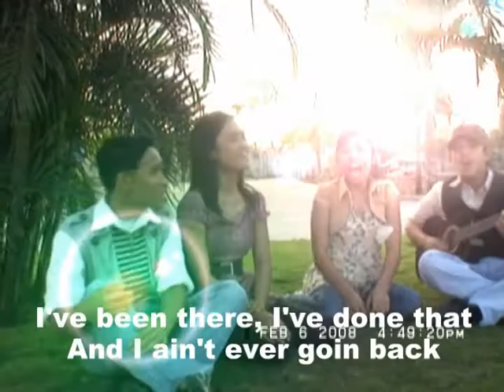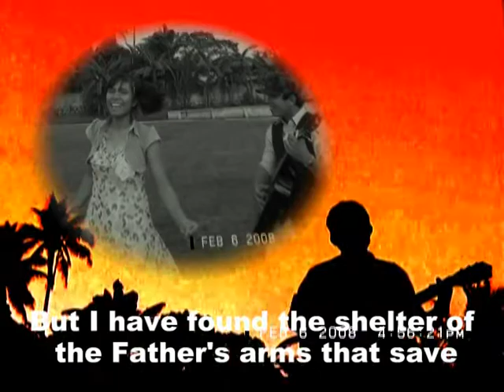Been There, Done That MTV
an MTV video i created during the teachers' presentation. thanks to the teachers acting in this vid clip. the song is by jeff and sheri easter.